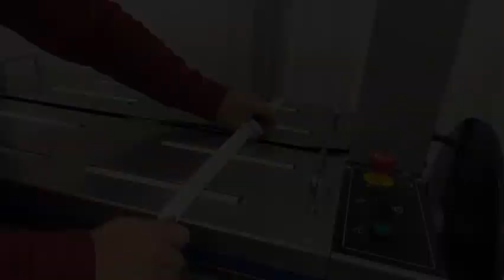Woven Polyester Training Video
This video explains how to use our woven strapping.